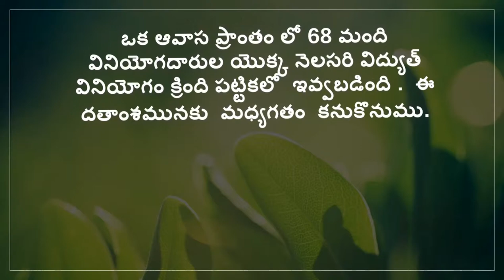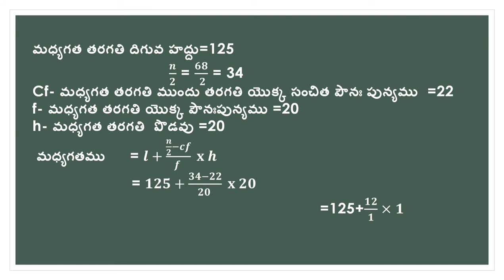సాంఖ్యక శాస్త్రం 10 class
ఒక ఆవాస ప్రాంతం లో 68 మంది వినియోగదారుల యొక్క నెలసరి విద్యుత్ వినియోగం క్రింది పట్టికలో  ఇవ్వబడింది .  ఈ దతాంశమునకు  మధ్యగతం  కనుకొనుము